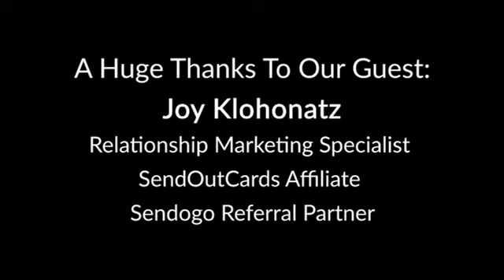03 Relationship Marketing with Joy Klohonatz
In this episode our special guest, Joy Klohonatz drops truth bombs on the VALUE relationship marketing can have not only in business but in life.